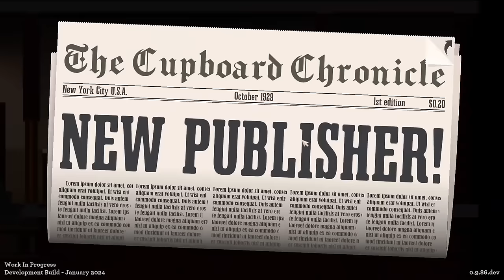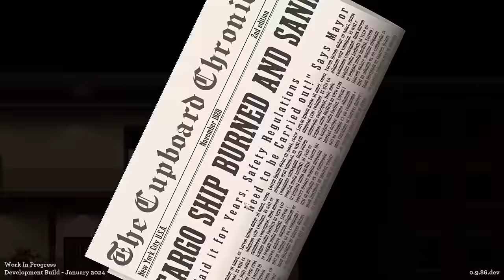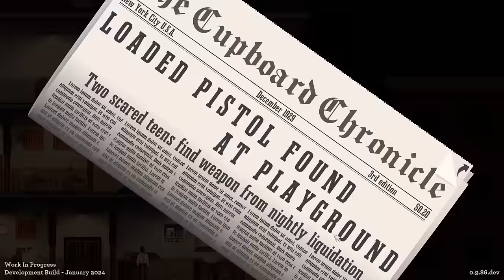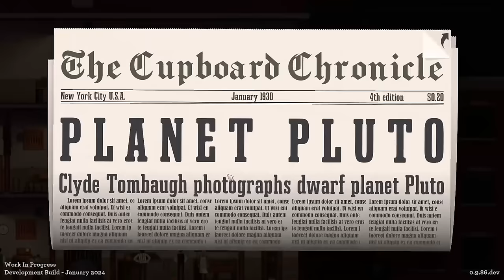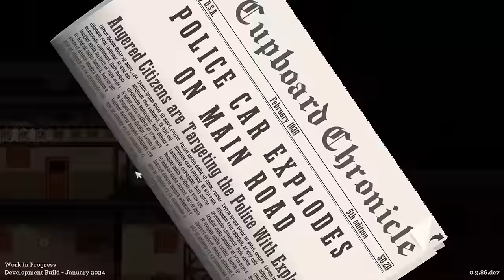Hold The Front Page! | News Tower (Newspaper Tycoon - Special Preview Build)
News Tower is a newspaper tycoon game where we try to print the most successful newspaper in all of New York City!

We travel back in time to the 1930's where we pick up the remains of our family's newspaper business. Readership numbers are down, most of the staff have left and some troublemakers have broken in and destroyed some of our printing machines!

However, we soon pick things up and begin to print our newspaper, which curiously consists of just one page to begin with but that seems fine. We repair our equipment, hire some new staff, build a fancy new printing machine and begin to report the news!

Our reports head out around the country to pick up on the stories before they're then typeset back at our offices. We lay out the newspaper how we'd like it to be, making sure to combine story themes for bonus readers, and then every Sunday we go to print!

As we play we learn to take care of our staff by providing fans to cool the rooms down, water coolers to quench their thirst and plants to make them feel better!

But it turns out that our Uncle, who once ran the business, did some shady business with the Mob, and now they want some control over our beloved newspaper...

NOTE: This is a special preview build of the Early Access version.

Live the life of an aspiring influential publisher in New York City during the 1930s.
Define your editorial line and search the globe for the newsworthy stories of the decade.
The Prohibition, the Great Depression, or a lost cat… Not all articles are deserving of a Pulitzer…

But watch out! The mafia, mayor, and other factions will be more than happy to use your influence in New York City to print their own “truth”.
To get unique rewards, you might have to cover the topics they want!
Bend to their will and compromise the freedom of the press or print the truth, whatever the cost!

Use your reporter’s favorite topics to send them searching for the right news to get it faster, or it might already be old news by the time they return. The more they cover a topic, the more experienced they get, allowing you to sharpen your editorial line.
Search for exciting news across the US and the world that matches your reader’s interest and editorial line.

A lot of news offers different avenues of investigation, unveiling diverse versions of the story. Send your reporter down a path, but be mindful of the risk and rewards of each: poking your nose around the mafia may lead to “offers” that you can’t refuse…
Not everyone is in favor of the freedom of the press…

Build and optimize your tower to ensure the well-being of your employees while meeting your printing deadlines on Sunday!
Recruit and manage every profession necessary to ensure your success: reporters, photographers, janitors, without forgetting the essential ads salesperson and lawyers.

Make sure you’re a great place to work!
Being surrounded by oily and noisy printing machines can get on the nerves of your employees, and they will lose focus, ultimately leading to poorly written articles which will lower your sales.
One always works best when surrounded by lush vegetation and a near unlimited source of coffee.

Build facilities and decorate each floor to transform your dingy tower into a prestigious workspace for your employees. With that done, you will be able to ensure their well-being!

In News Tower, manage each step of your newspaper's production line:
Telegraph station, typesetting, photography… Each step is essential to transform a reporter’s notes into a ready-to-print article. Recruit the right employees and plan the layout of your workstations to optimize your production.

Searching continuously for more topics & scoops is exciting, but will your production line keep up?

Raise your news empire

Start as a local Brooklyn newspaper and develop your distribution network citywide!

Wall Street, the Yankee Stadium, or New York’s Harbor. Expand to famous locations, each unlocking specific upgrades and new audiences with their own reading interests.